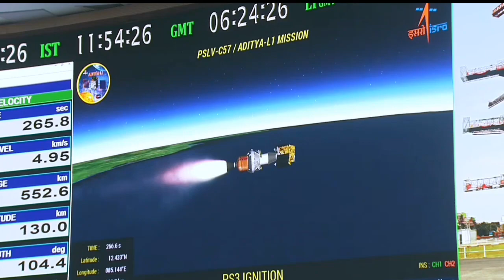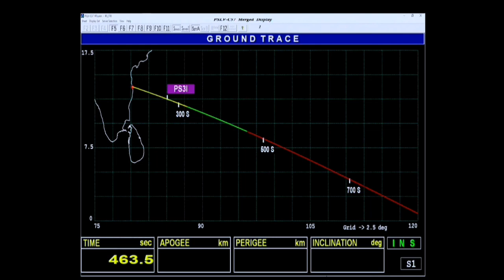सूर्य मिशन लॉन्च - REAL VIDEO | @isroofficial5866 Aditya L1 Mission Launched 🚀🚀🚀🇮🇳🇮🇳🇮🇳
about this video - doston aaj ki video mein humne Aditya l1 mission ki launched video ko thoda short karke dikhaya hai aur is video mein kisi bhi prakar se dhokhadhadi nahin ki gai hai
only is video mein real dikhaya gaya hai ham asha karte Hain ki aapko video pasand I hogi

tags 👇👇👇👇
aditya l1
aditya l1 mission
aditya l1 mission launch video
aditya l1 launched video
aditya l1 mission launched full video
aditya l1 mission real video
aditya l1 mission launching real video
aditya l1 launching 🚀 video